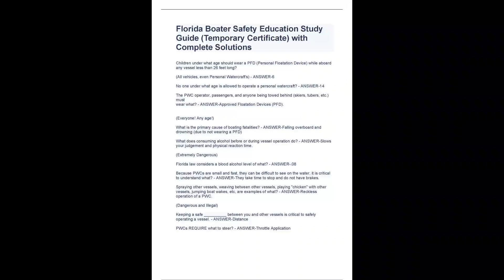Florida Boater Safety Education Study Guide Temporary Certificate with Complete Solutions